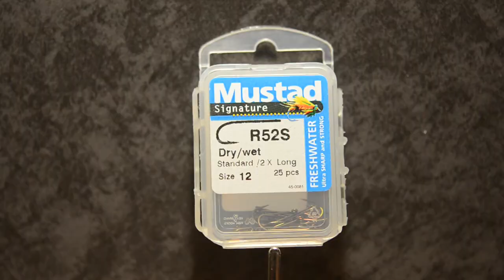Tying the Parachute fly